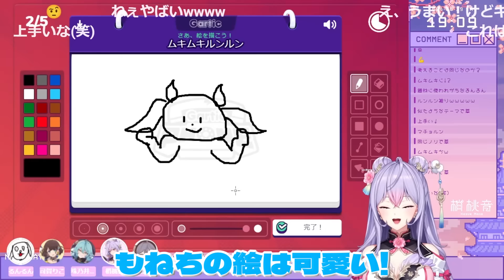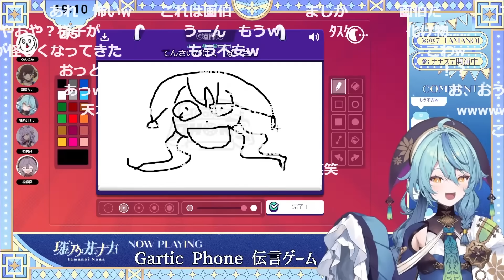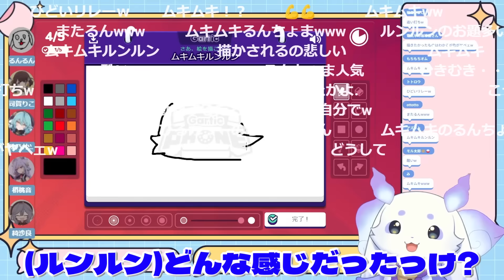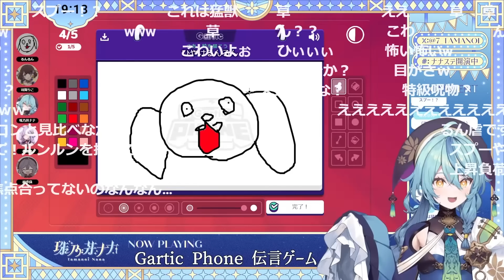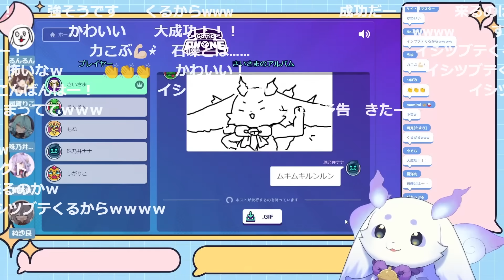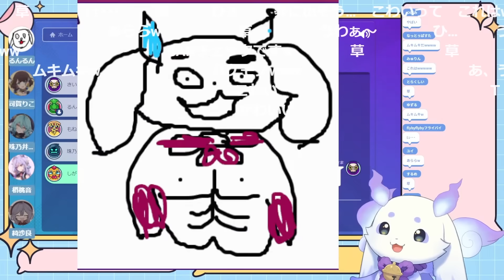【喋れないｗ】初コラボで天才画伯の絵を見て笑って喋れなくなるちょま【ルンルン/珠乃井ナナ/司賀りこ/綺沙良/梢桃音/あやかき/いずれ菖蒲か杜若/にじさんじ/新人ライバー】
◎配信元
【雑談】にじさんじ新人ライバー面談にお呼びしていただきました【ルンルン/にじさんじ】
【Gartic Phone】あやかき初コラボ！みんなでお絵描き伝言ゲームをします。【にじさんじ/珠乃井ナナ】
【Gartic Phone】あやかきで1番絵が上手い人の枠です【司賀りこ/にじさんじ】
【Gartic Phone】あやかき初コラボ！！同期全員でガーティックフォンするよ！✦綺沙良視点【綺沙良/にじさんじ】
【Gartic Phone】初同期コラボ！ゆるい絵ならまかせてください【梢桃音/にじさんじ】